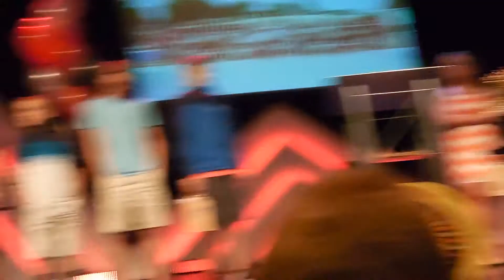20140810 Salem Fields Sunfish Swim Team Boys 13-14 Awards